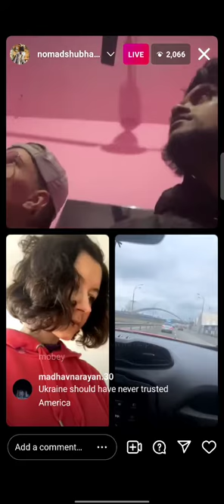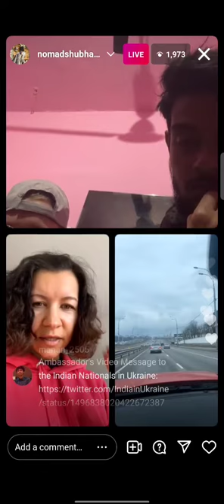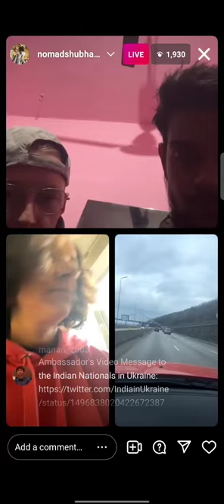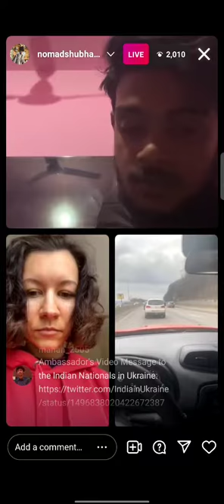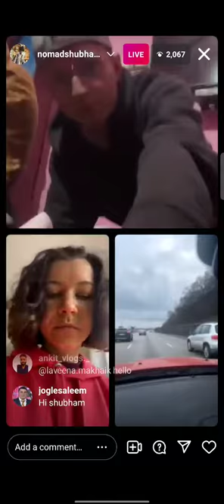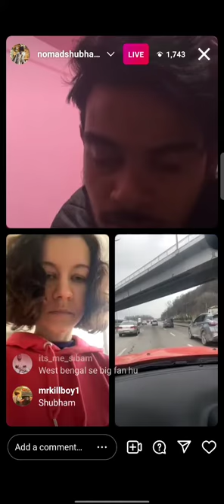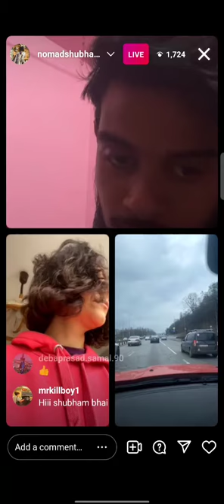Ukraine Live Updates | Nomad Shubham and Brayden live